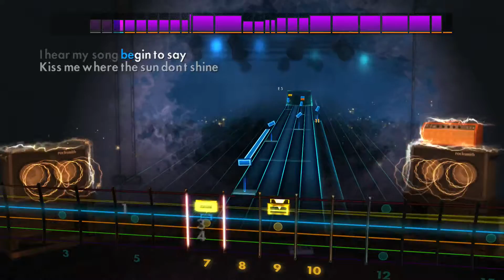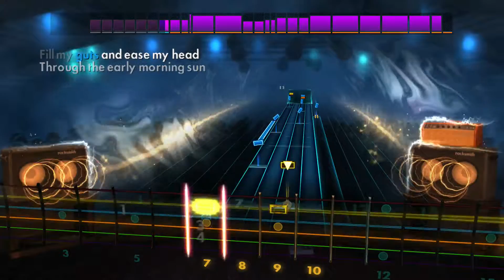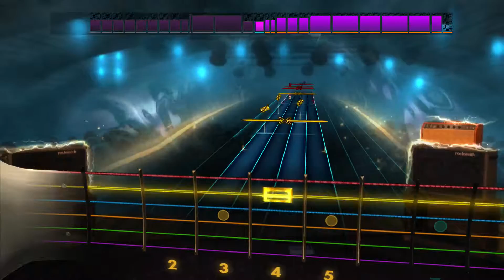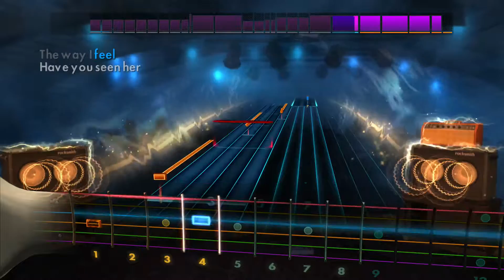Rocksmith 2014 - She Bangs the Drums by The Stone Roses - Lead - 97%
rocksmith 2014
rocksmith 2014 gameplay
rocksmith 2014 bass
rocksmith 2014 review
rocksmith 2014 custom songs
rocksmith 2014 dlc
rocksmith 2014 metallica
rocksmith 2014 cdlc
rocksmith 2014 avenged sevenfold
rocksmith 2014 breaking benjamin
rocksmith 2014 song list
rock band 4 drums
rock band 4 song list
rock band 4 review
rock band 4 gameplay
rock band 4 drums expert
rock band 4 through the fire and flames
rock band 4 dlc
rock band 4 pro drums
rock band 4 guitar
rock band 4 uptown funk
guitar hero live through the fire and flames
guitar hero live expert
guitar hero live review
guitar hero live songlist
guitar hero live gameplay
guitar hero live through the fire and flames expert 100
guitar hero live hardest song
guitar hero live trailer
guitar hero live songs
guitar hero live expert hardest song